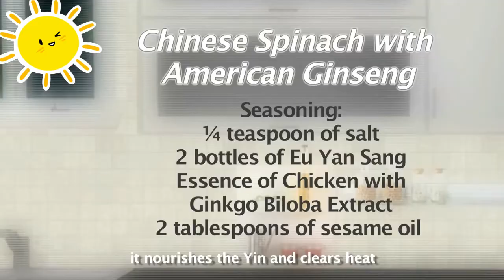Learn the relationship between Asian ginseng and American ginseng from the animation